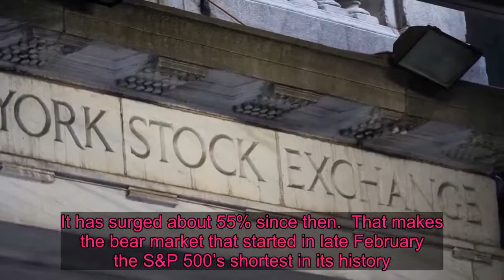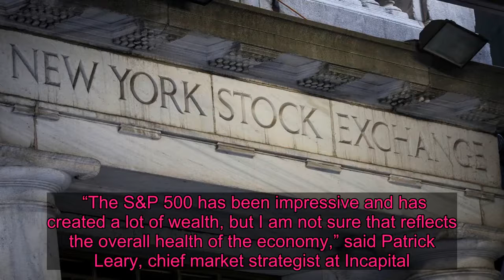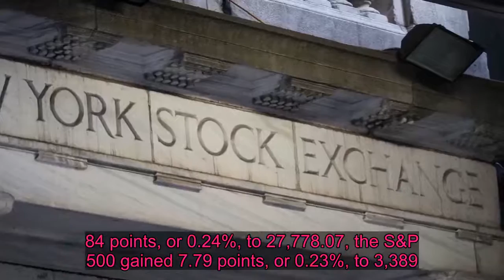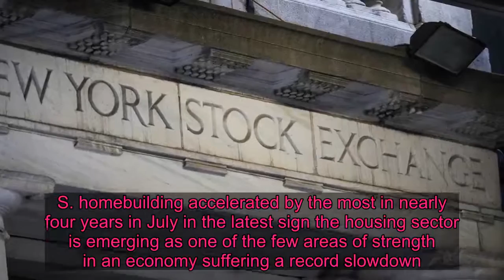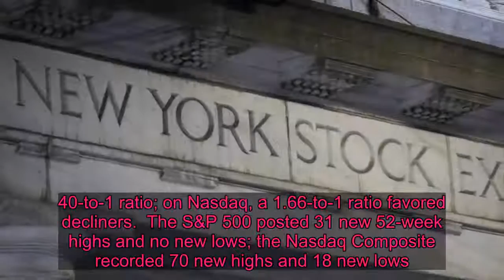The pandemic bull market: S&P 500 closes at record high